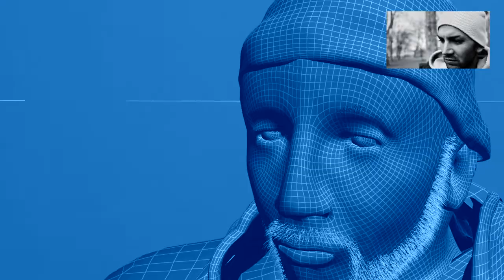MAJKA CURTIS BLR - BELEHALOK (Animációs részlet)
Zene: MAJKA CURTIS BLR - BELEHALOK
Animáció: Hoffer András